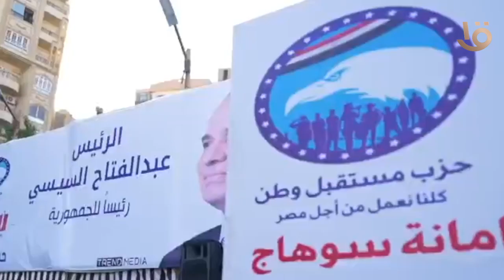مؤتمر جماهيري لحزب مستقبل وطن لدعم المرشح عبد الفتاح السيسي بسوهاج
مؤتمر جماهيري لحزب مستقبل وطن لدعم المرشح عبد الفتاح السيسي بسوهاج#تحيا_مصر